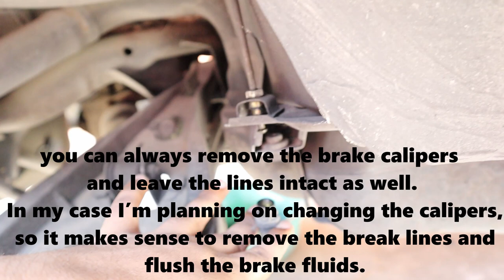BMW E46 subframe reinforcement plates install - epoxy method | 400HP TWIN TURBO N54 E46 WAGON EP-11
Build vlog of 400hp n54 twin turbo powered grand touring e46 wagon…
2001 BMW 325it
Episode 11

3m panel bonding adhesive 08115
08571 manual applicator gun
flap disc, grinder, safety glass.

BMW E46 subframe reinforcement plates install - epoxy method|  400HP TWIN TURBO N54 POWERED BMW E46 WAGON BUILD EP -11
E46 subframe removal

Title: Help
Artist: Flanzen
Genre: Happy electronic